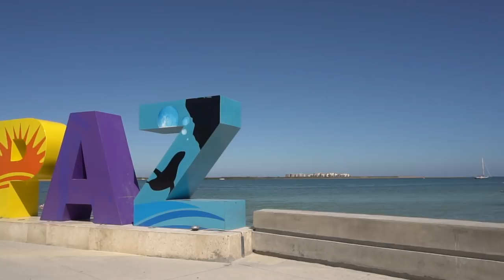Ich wurde angegriffen! / Los Mochis / La Paz / Mexiko / Weltreise / VLOG / #41